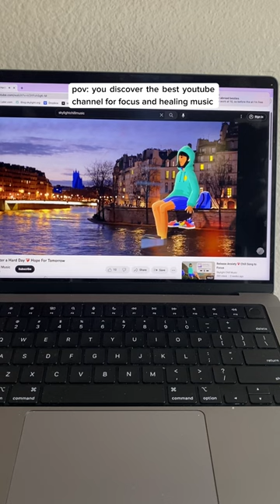Pov you found our channel!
Skylight music is the go-to place for focus and healing!